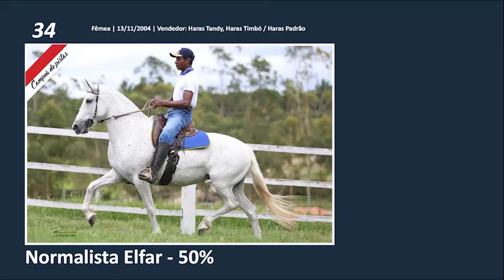LOTE 34 ANIMAIS Normalista Elfar